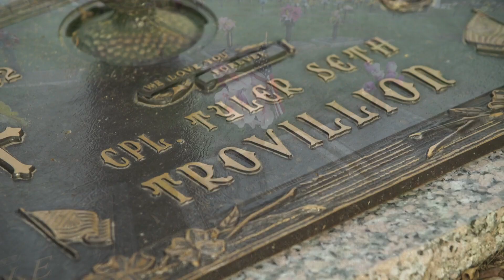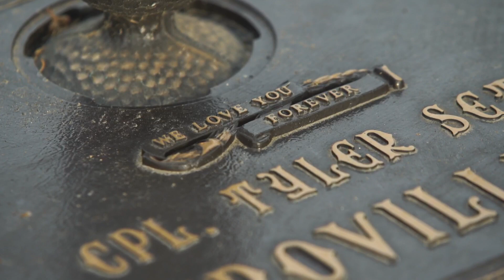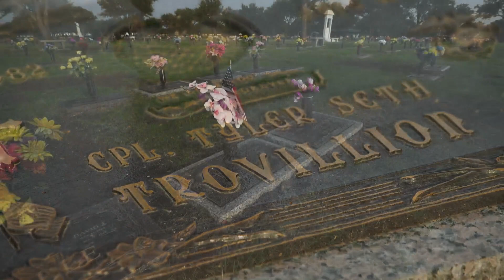'Carry the Load' walks across the country seek to support veterans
The organization has spent the past decade helping civilians understand the sacrifices so many servicemembers and first responders have made.